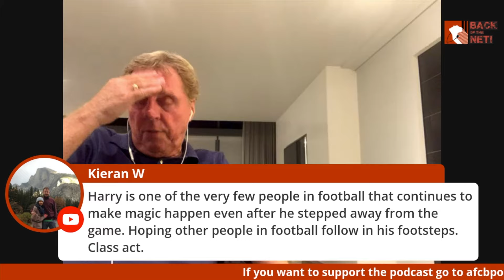HARRY'S HIGHLIGHTS: Funny Moments from Harry Redknapp's Extended Interview | Harry's Heroes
The funny stories from Harry Redknapp's recent 2 hour live show with us.

INCLUDES: The near signing of a PL Great, THAT Darren Bent story, the 9-0 at Lincoln, and more.

This podcast is free, but if you like it and want to support us, you can Buy Us a Coffee

The full interview discusses:

🍒 Player & boss at afcb
🙋‍♂️ Managing Jamie
⚽️ Being gaffa at whufc, saintsfc, spurs &
🏆 Winning the cup with pompey
🏴󠁧󠁢󠁥󠁮󠁧󠁿 Regrets on England ?
🐍 ImACeleb experience
🏝 Sandbanks and beyond

This show is supported by Living Home Tech, visit their